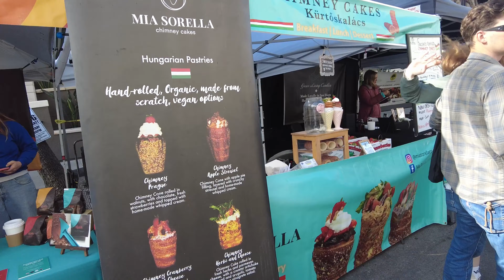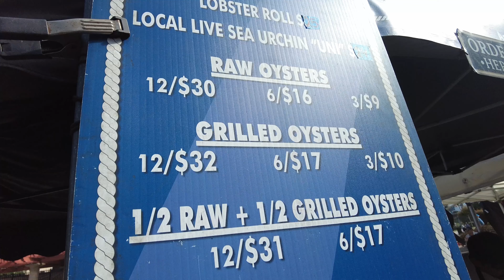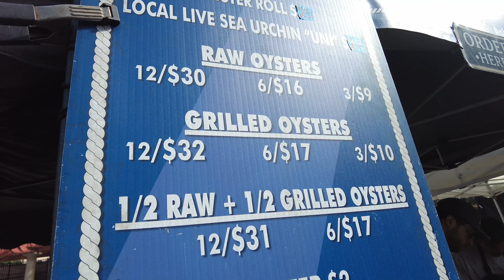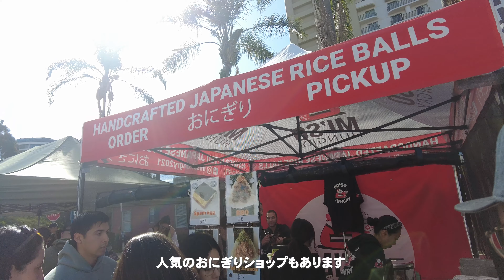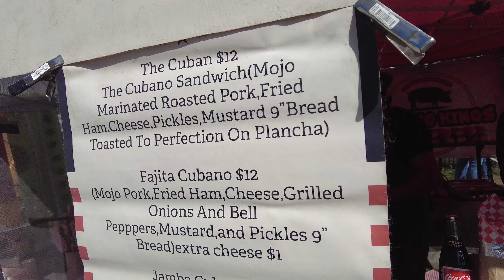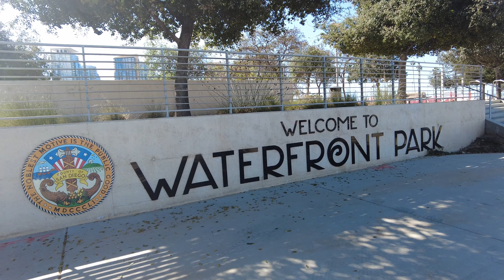超おすすめ😋Little Italyのファーマーズマーケット | St. Patrick's Day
サンディエゴのファーマーズマーケット、
色々行きましたが食べ物部門だとLittle Italyが１位かも🇮🇹
今回食べられなかったものも食べに、また絶対行こうと思います！

00:00 - Intro
00:13- Farmer's Market
02:00 - 牡蠣番組
02:55 - Farmer's Market
04:58 - D3 Home
05:31- St Patrick's Day

【自己紹介】
▪️2023年7月〜　東京からアメリカへ
▪️カリフォルニア　サンディエゴ 在住
▪️30歳 | 動画編集フリーランス＆主婦
▪️学生時代海外経験あり（まとめると4年半くらい）
▪️せっかくのアメリカ生活、楽しみながら暮らしています